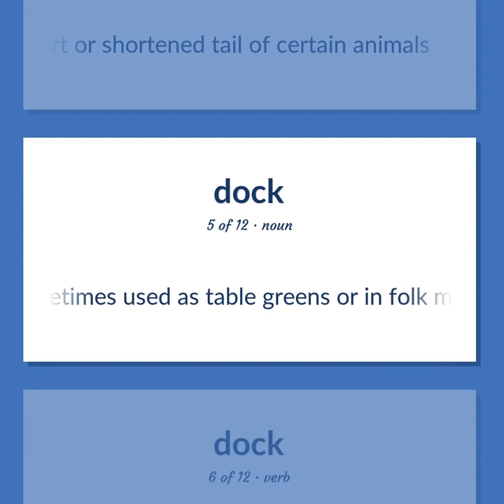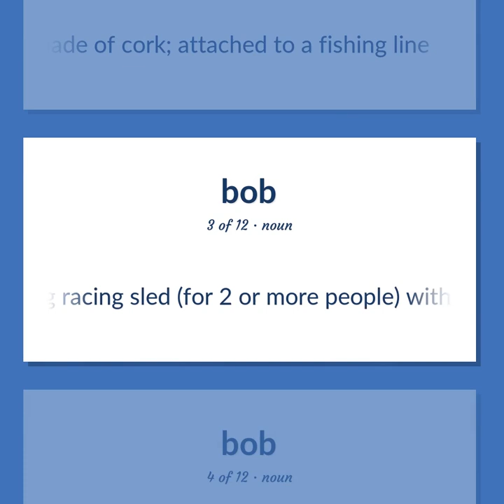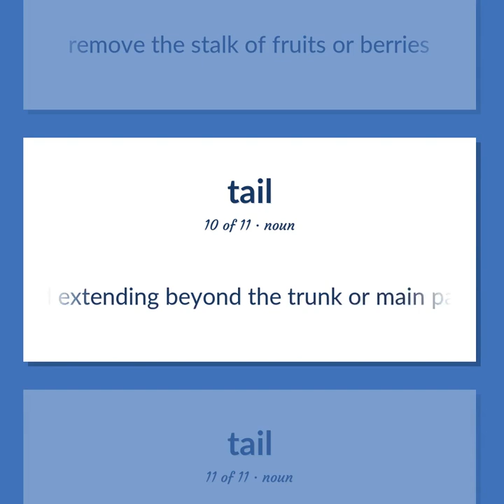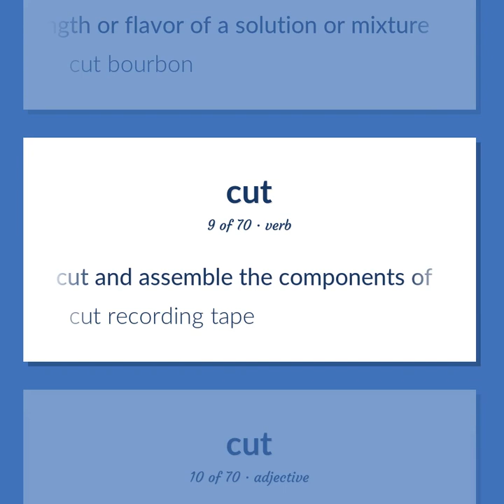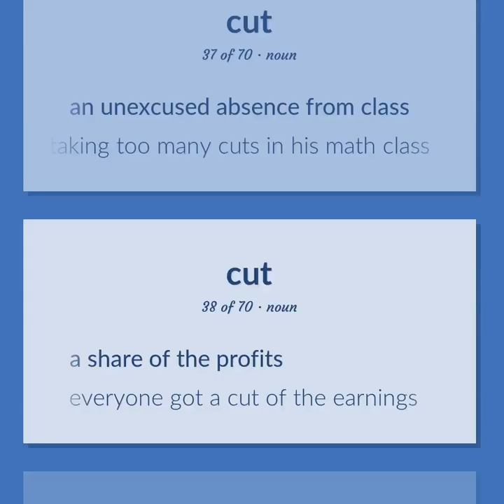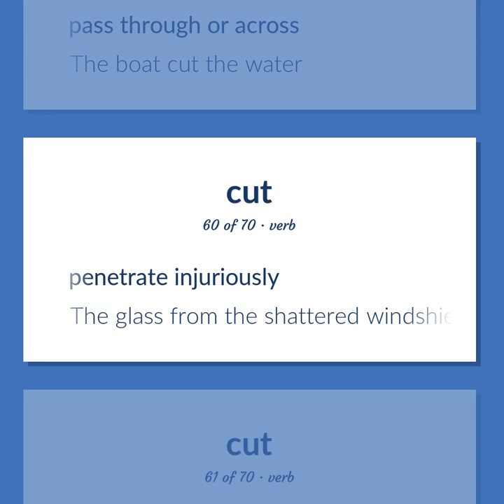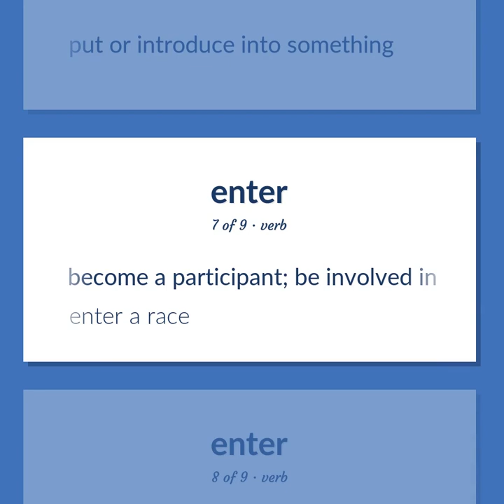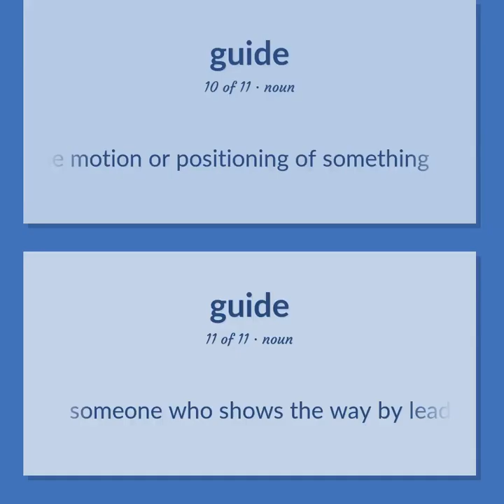Dock - 196 English Vocabulary Flashcards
DOCK meaning. Following our free educational materials, you learn English in a great way with ease and efficiency.